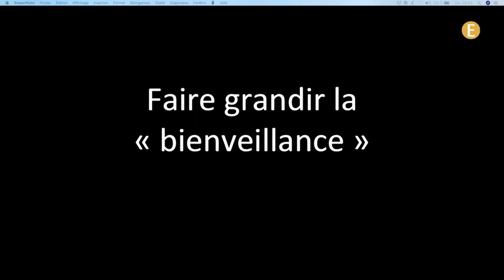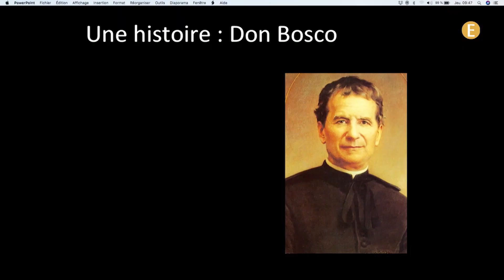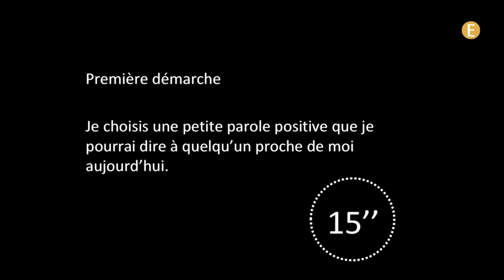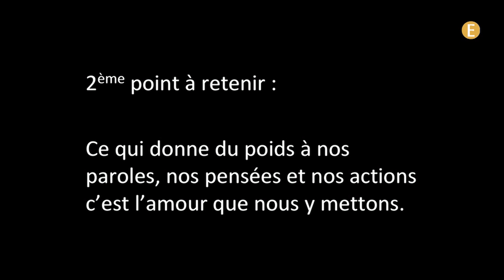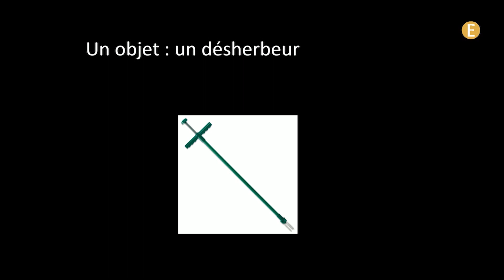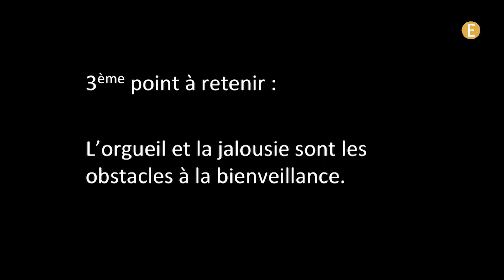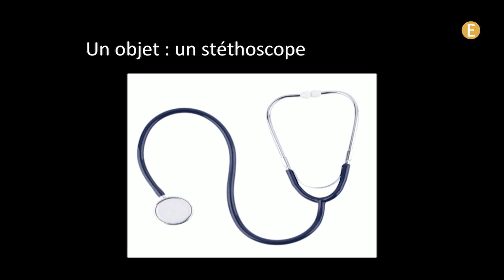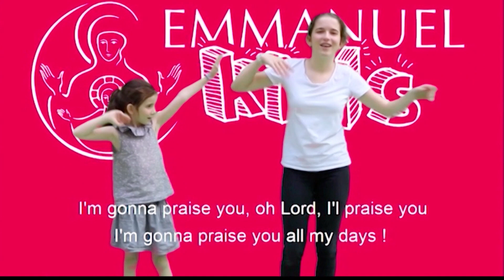La bienveillance - Enseignement des familles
Vous voulez savoir à quoi ressemble la bienveillance et surtout comment l'appliquer ?Une famille accompagnée d'un prêtre et d'une sœur consacrée  vous propose des outils simples, compréhensibles par tous pour être bienveillant ! Et si vous essayiez?